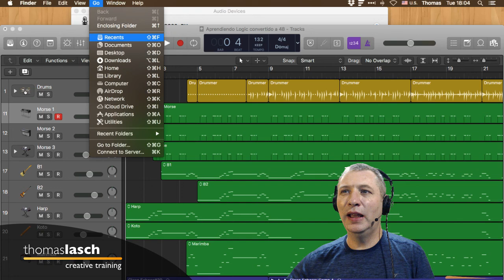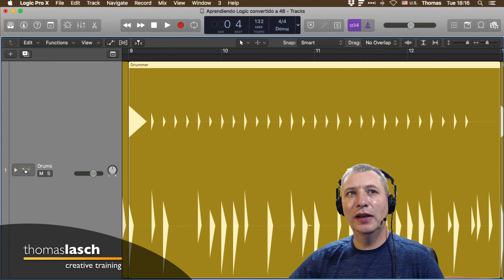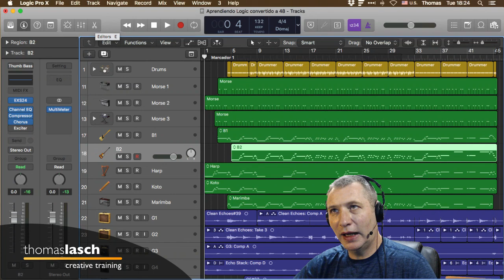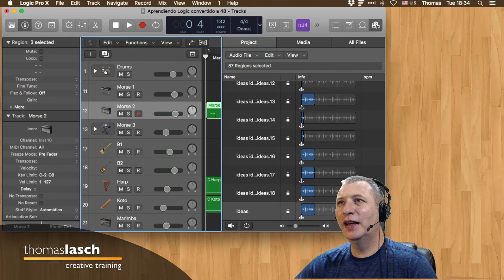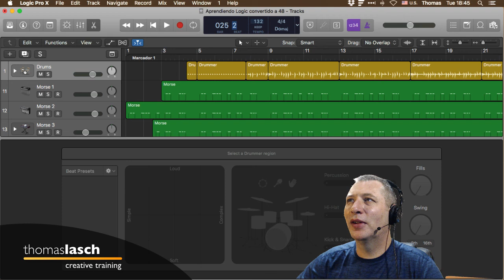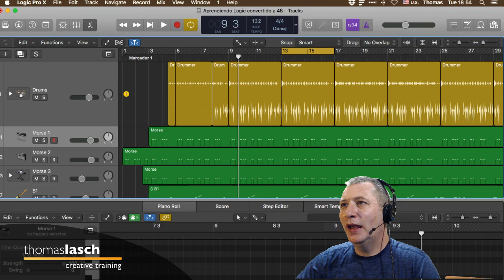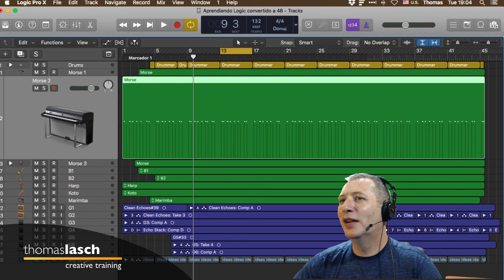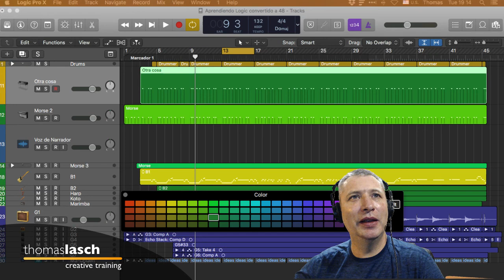Aprendiendo Logic - Sesión 2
Esta es la segunda sesión para aprender lo básico de Logic Pro X. La sesión se grabó durante un Facebook Live en el que se respondieron varias preguntas de los participantes. Espero que les sirva.

Si el video te gustó, te invito a seguir alguno (o todos) estos pasos:
1. Darle like a la página de Ideas al Aire
3. Patrocinar alguna de estas sesiones con una aportación voluntaria a través de mi cuenta de PayPal

Gracias por participar y por apoyarnos. Que las ideas los acompañen a donde quiera que anden.

Zoom H6

Zoom F1

Zoom Shotgun Mic

Zoom Q2n-4k